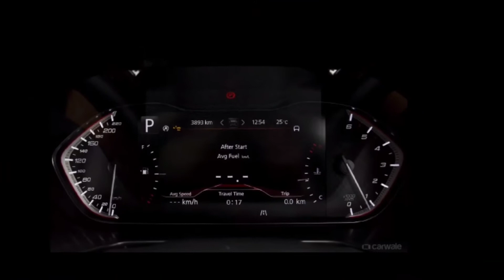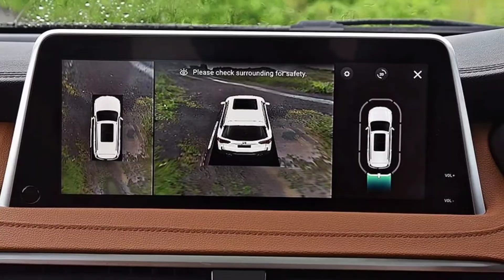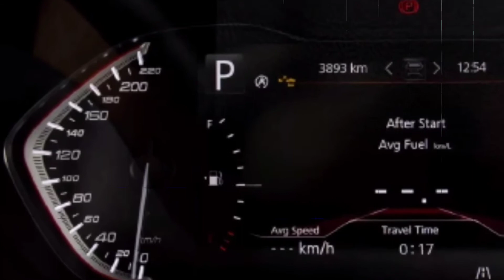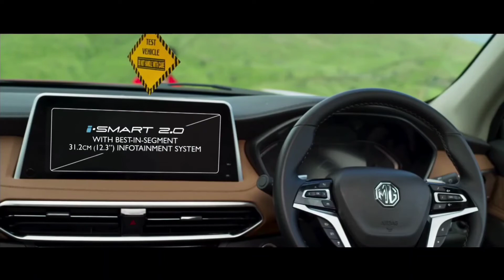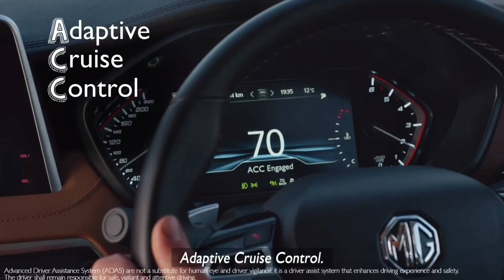MG GLOSTER 2020-DESIGN,FEATURES,ENGINE,COLORS AND PRICE-AUTO HARSHA.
JAY HIND DOSTO AAJ IS VIDEO HAM MG KI BIG SUV GLOSTER KE BARE ME BAT KARENGE,IS SUV ME KAFI FIRST IN SEGMENT FEATURES DIYE GAYE HAI AUR GADI ME SEGMENT KA SABSE POWERFUL DIESEL ENGINE DIYA GAYA HAI.
GADI KA 2 LITRE TWIN TURBO DIESEL ENGINE 218 BHP KA POWER GENERATE KARTA HAI AUR 480 NM KA TORQUE GENERATE KARTA HAI IS ENGINE KE SATHE 8 SPEED AUTOMATIC TRANSMISSION MILTA HAI AUR GADI ME 4 WHEEL DRIVE SYSTEM BHI DI GAI HAI,INKE ALAVA IS ENGINE KE SATH ALL TERRAIN SYSTEM (7 MODS) JAISE SNOW,SAND,MUD,ROCK,ECO,AUTO AUR SPORT MIL JATE HAI.

GEAR USED
• MY MICROPHONE

• MY INDOOR MICROPHONE

• TYRE PUNCTURE KIT (MUST HAVE)

• GLASS CLEANER

• MULITIPURPOSE CAR POLISH

• DASHBOARD DRESSER

• TYRE SHINE

• GARAGE PRO  OBD SCANNER (FINDS PROBLEM IN YOUR CAR WITHIN MINUTES)

• AIR PURIFIER (FOR FRESH AIR INSIDE CAR)

• ARMREST CUSHION

LINKS
1 BLUETOOTH HANDSFREE SPEAKER :

4 CAR EMERGENCY ESCAPE TOOL

7 WIRELESS CAR CHARGER MOUNT

9 SMART CAR PILLOW

10 ECO CUT

All credit for the clip used in this video goes to the right owner.